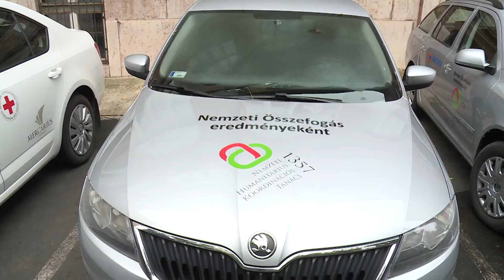Hírek 2020. október 16.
Segítség négy keréken – autókat vásároltak az orvosoknak az adománypénzből - A Hegyvidéki Kulturális Szalon most saját levendula kerttel csatlakozott a Méhbarát Programhoz